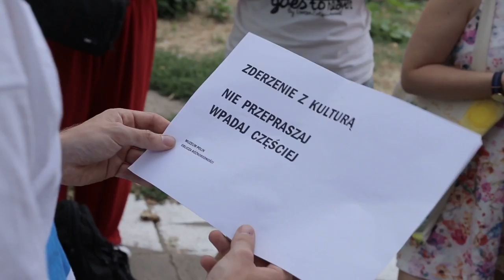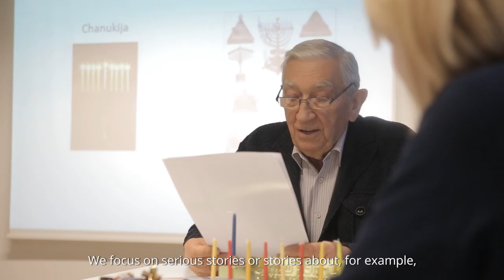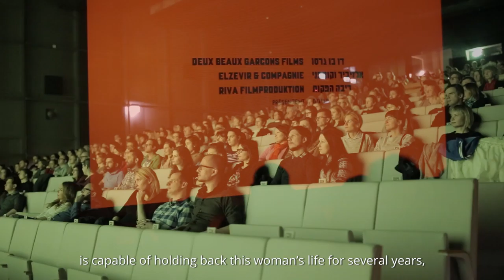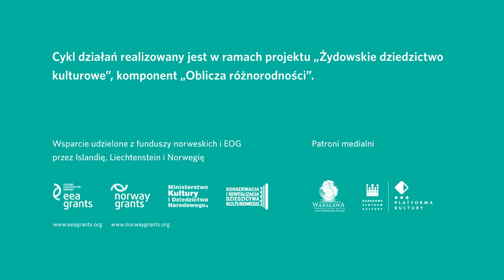"Oblicza różnorodności" – o projekcie / "Faces of diversity" – about the project | Muzeum POLIN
"Oblicza różnorodności" to cykl działań, który daje możliwość zdobycia wiedzy o różnorodności kulturowej, etnicznej, religijnej i społecznej, tworząc przestrzeń do refleksji nad uprzedzeniami i stereotypami oraz budując platformę dialogu międzykulturowego.

W ramach projektu organizowane są warsztaty fotograficzne, performatywne, muzyczne, wykłady, spotkania, debaty, wystawy, rezydencje artystyczne.

Poprzez te różnorodne działania zachęcamy do spojrzenia na kulturę i historię Żydów polskich w szerszym, bardziej uniwersalnym kontekście budowania relacji swój-obcy, mniejszość-większość, funkcjonowania obok siebie odmiennych grup.

Parterem projektu jest norweski HL-Center przy udziale European Wergeland Center.

Wsparcie udzielone z funduszy norweskich i EOG przez Islandię, Liechtenstein i Norwegię

Faces of diversity

“Faces of diversity” is a cycle of activities designed to teach participants about cultural, ethnic, religious and social diversity, providing a springboard for reflection on prejudice and stereotypes, and thus creating a platform for intercultural dialogue.

Through various initiatives, we encourage participants to look at the culture and history of Polish Jews in the wider, more universal context of constructing relationships based on the “us – them” distinction or majority-minority dynamics, and from the perspective of the coexistence of different groups.

Activities organized within the framework of the program include photography, theatrical and music workshops, lectures, meetings, panel discussions, city initiatives, exhibitions, and an artist residency program.

Partner: the HL-Center. Project carried out in cooperation with the European Wergeland Center.

Supported from the Norway and EEA Grants by Iceland, Liechtenstein and Norway.

Patronat:
Narodowe Centrum Kultury
NGO.PL